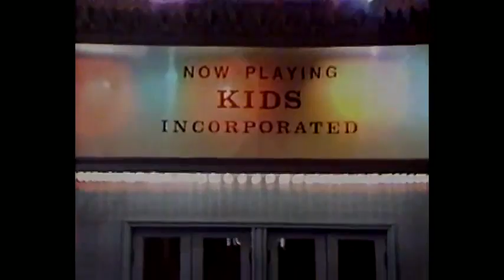Kids Incorporated - The Basket Case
Season 1 Episode 6.  Renee is a princess.  Enjoy!!! Charlie Panama City Beach, FL.